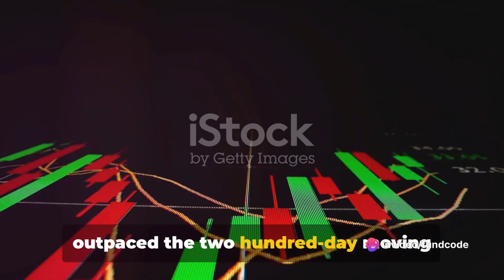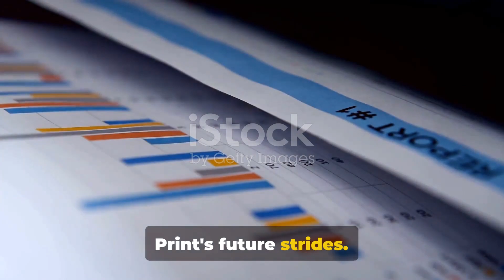Control Print Limited Latest News and Analysis | Fundcode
In this video, we delve into a comprehensive overview of Control Print Limited, exploring the latest news, upcoming events, and conducting in-depth technical and fundamental analysis. Whether you're a long-term investor or simply curious about this company, this video is packed with valuable insights to help you make informed decisions. Sit back, relax, and let us guide you through everything you need to know about Control Print Limited.

OUTLINE:

00:00:00 Recent Developments and Partnerships
00:00:24 Upcoming Events and Schedule
00:00:39 Stock Market Analysis
00:01:01 Fundamental Analysis
00:01:37 Conclusion and Call to Action